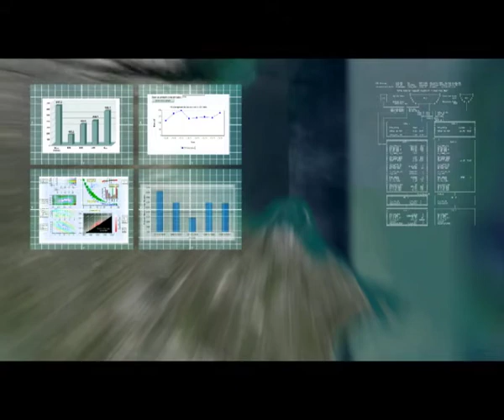HYPER KILL - science-fiction/ action short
HYPER KILL - Sci-fi action movie short (hi-res version also available)

This is a science fiction action short that I created 2 years ago on zero buget and took 4 weeks to create (2 days to shoot). Based on a story of mine involving the adventures of Commander Darkshade, Kip Fontane and Gordon Ortega, a trio involved in the protection of  human colonies on distant planets from alien attacks.

Rushing through an abandoned facility, Commander Darkshade and his elite combat search and rescue team is on a mission to save a girl from an ensuing alien invasion. They must face creatures, avoid a sentry drone and take on the powerful spaceship if they are tro succeed.

Models: Physical models (ie: the machine gun with the built in view-finder and the M82A2 50 cal. weapon) were created from scratch by myself using different material. Close-ups of the models can be found in the portfolio section

Budget: none

Software used: 3ds max, V-ray, After Effects, Premiere Pro, Zbrush, Photoshop